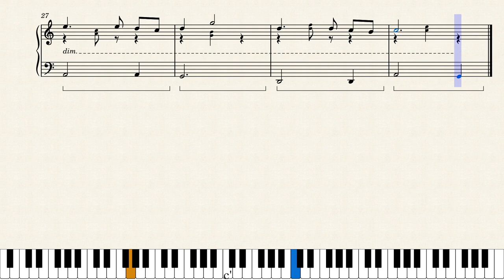[Tales of Symphonia] Serenade of the Elves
My solo piano arrangement of "Serenade of the Elves" from Tales of Symphonia.